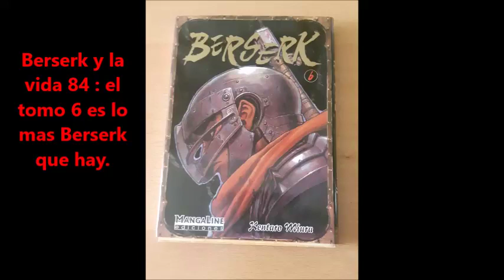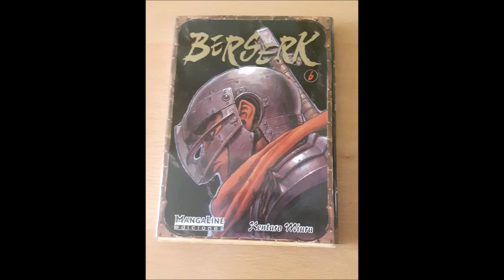El tomo que representa todo berserk. el hiper sagrado tomo 6 .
Berserk es la obra mas sagrada de toda la humanidad y este tomo es una muestra de como un miura hiper afliado y prendido fuego nos dejó un tomo redondo que supera todas las expectativas. si tenes un solo tomo en tu vida, que sea este.